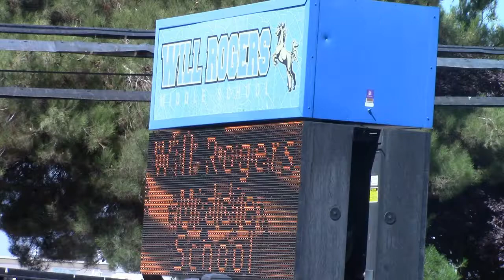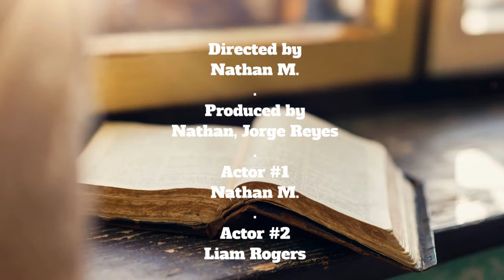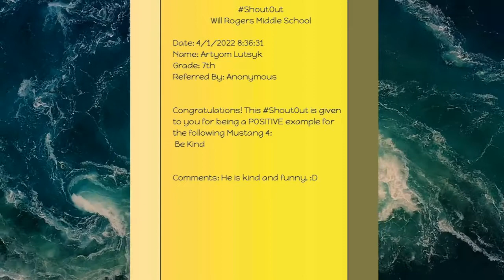May 16, 2022 MMN